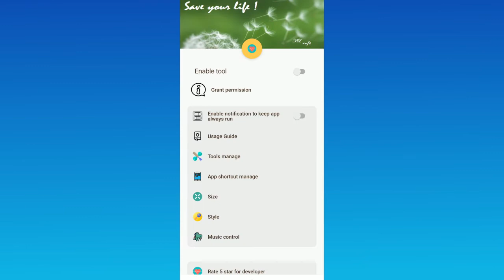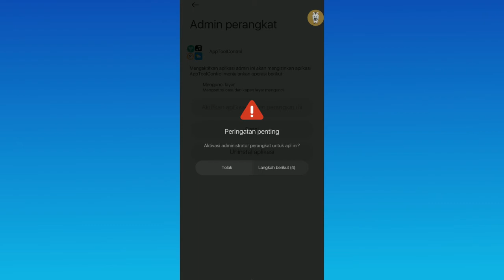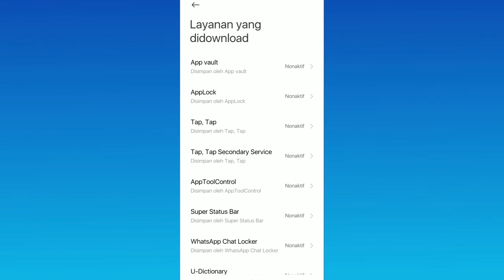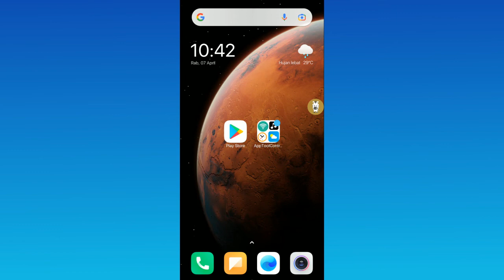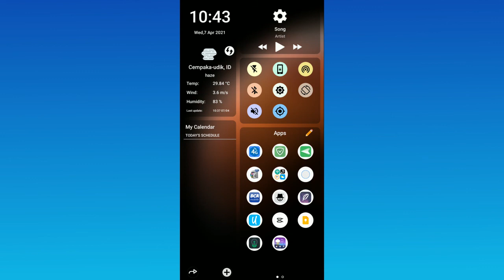Cara Ubah Control Center di Semua HP Android Jadi Kece Badai